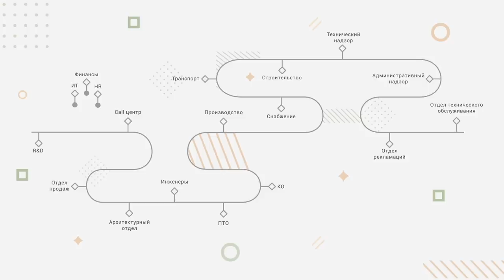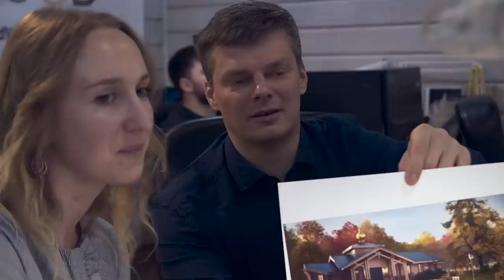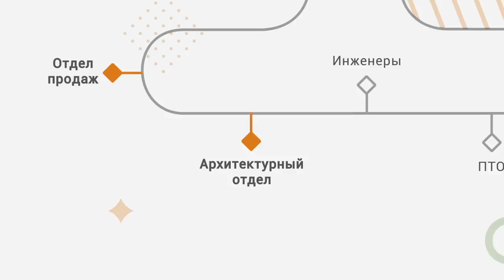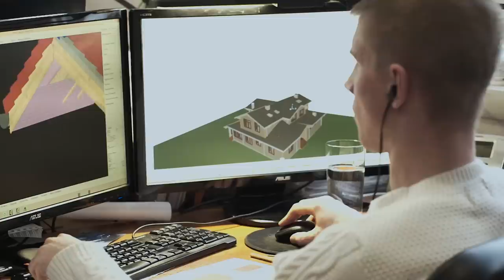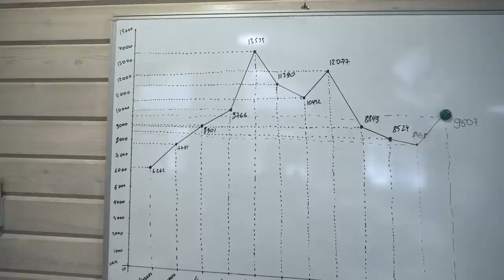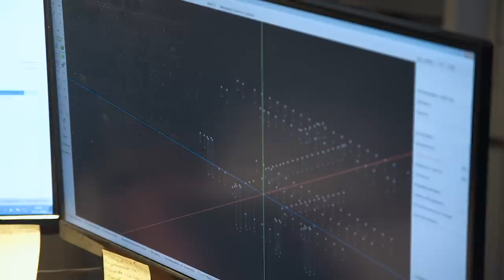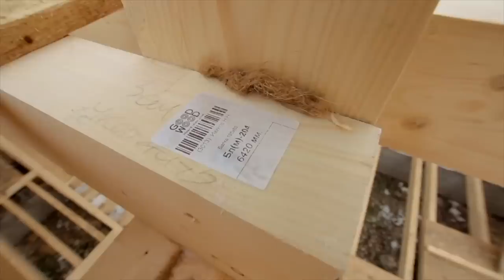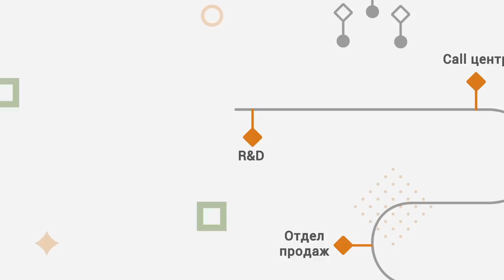КАК работает Строительная Компания? Отделы, проекты, сотрудники.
Как устроена большая строительная компания? Какие нужны специалисты в ней? С какими проблемами сталкивается?
1:34 - Call-центр
2:45 - Отдел Продаж
5:21 - Архитектурный отдел
12:10 - Инженеры, ПТО, КО
28:05 - R&D
38:56 - P.S. :)

Делимся нашим опытом и небольшими секретами в новом выпуске.
Так как у нас много отделов, мы не успели показать всех. Но если вам понравится это видео, то мы обязательно сделаем продолжение.
Пишите в комментариях, как вам выпуск. :)

Гости выпуска:
1. Леокадия Макарова
Руководитель Call-центра

2. Анастасия Бобкова
Руководитель Отдела Продаж

3. Иван Яцунов
Ведущий менеджер по продажам

4. Надежда Ширяева
Руководитель архитектурного отдела

5. Юлия Кафтанова
Ведущий Архитектор

6.Александр Прищепенко
Руководитель конструкторского отдела

7. Максим Серов
Конструктор КД

8. Дмитрий Страбыкин
Инженер-проектировщик

9. Сергей Светлов
Инженер-проектировщик

10. Евгений Дауд
Инженер ПТО

11. Илья Марков
Руководитель отдела R&D

12. Михаил Лебедев
Куратор направления инновационных материалов, отдел R&D

13. Елена Дубовенко
Куратор направления серийных проектов, Отдел R&D